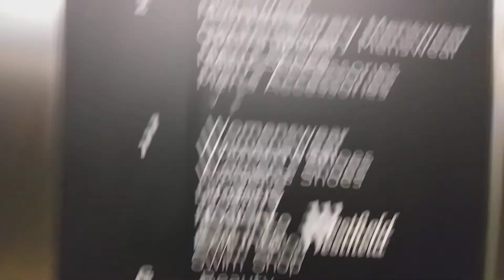Murray Elevator At The House Of Fraser Westfield London.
murray elevator at the house of fraser westfield london 4 floors (-3, 0, 1, 2)